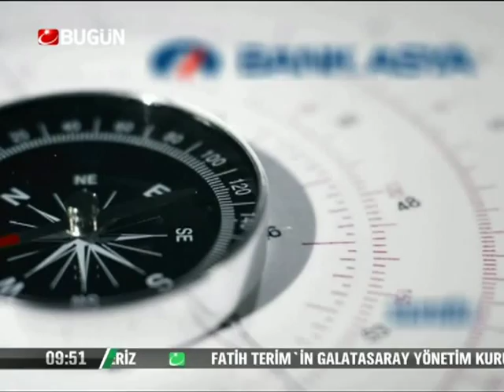25.09.2013-Çarşamba-Paranin Rotasi-Yasar Erdinc-BugunTV-Record-Konuk-Sadi Uzunoğlu